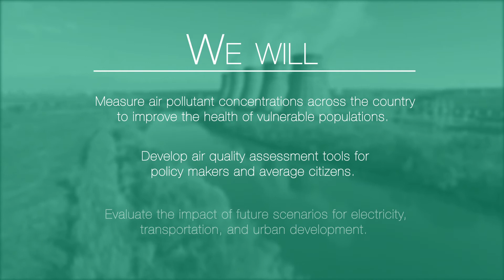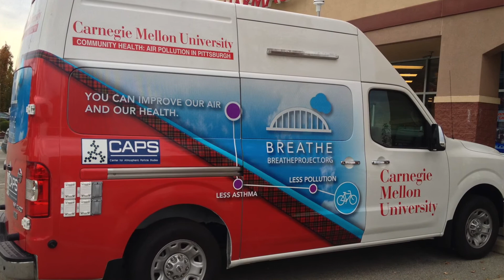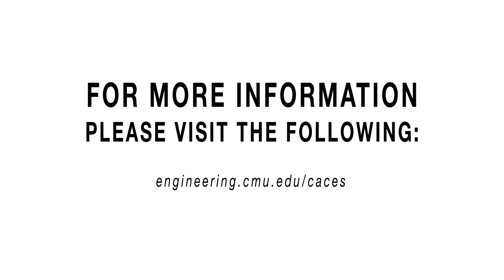Center for Air, Climate and Energy Solutions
The Center for Air, Climate, and Energy Solutions is a new collaborative research center at Carnegie Mellon University created through a partnership with the Environmental Protection Agency. Issues like shale gas development, electric car subsidies, and power plants of the future raise air and climate questions that require integrated thinking. The center will bring together experts to arrive at the best decisions.